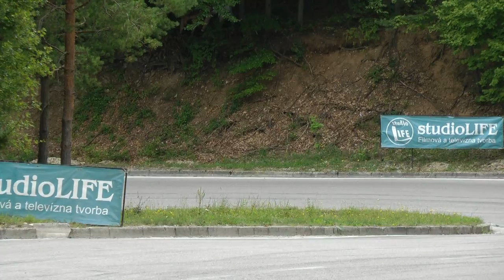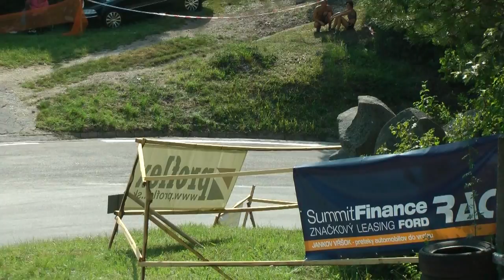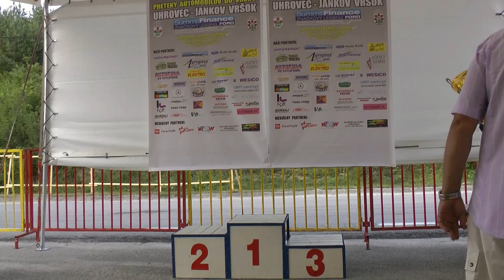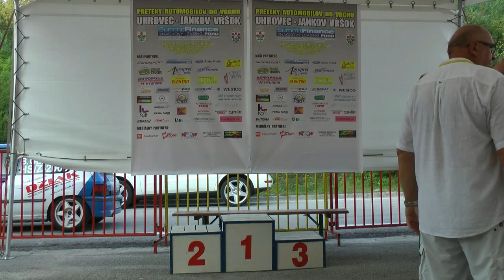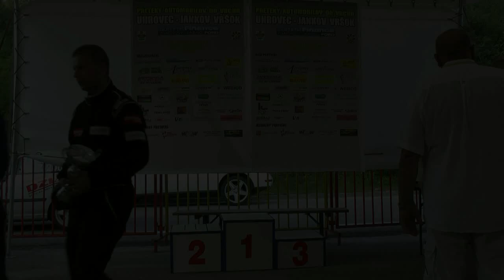GSMP Banovce 2012 - Jacek Handl - BMW E30 318is Husqvarna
Przejazdy Jacka Handla podczas XI i XII Rundy GSMP rozegranej na trasie w Banovcach. Filmy z rajdów i wyścigów